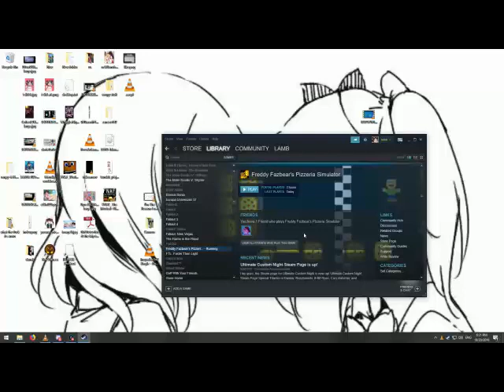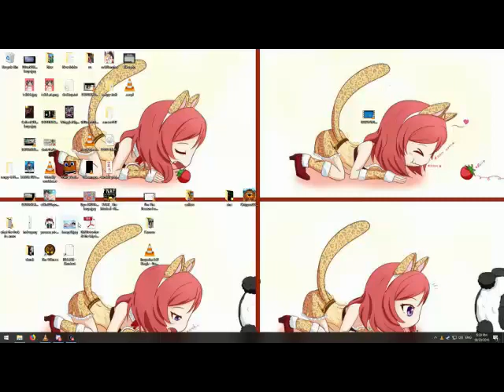24 hr gex life stream (fnaf ep 13)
we made this and its the last o ne in the series so far sorry we had real bad depression and we didnt make anything for like 2 years